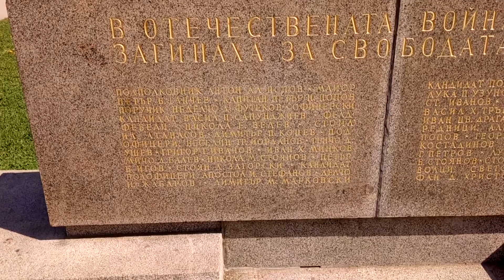Паметник на загиналите в Отечествената война - София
Паметникът на загиналите в Отечествената война се намира в столичния парк "Заимов". Той е поставен в памет на загиналите във Втората световна война (Отечествената война). На две мраморни плочи, са изписани имената на загиналите воини.